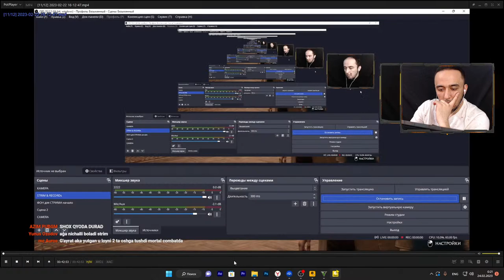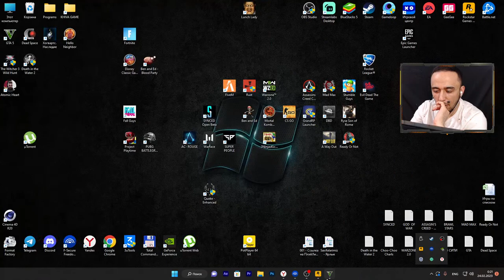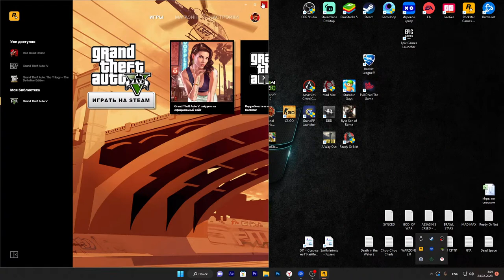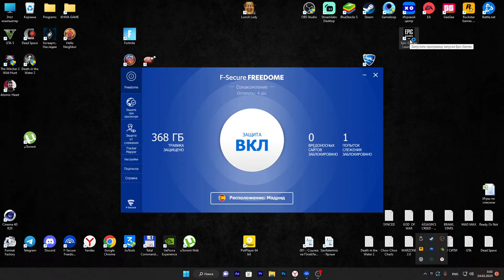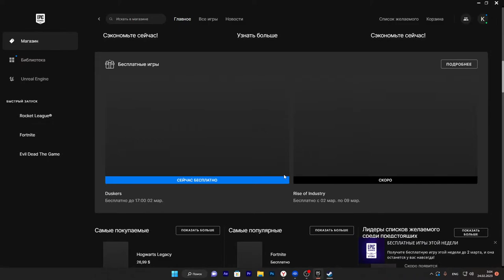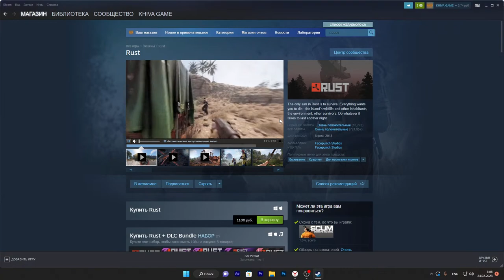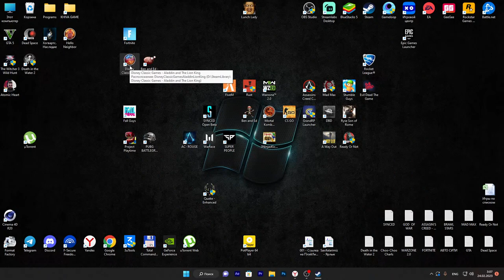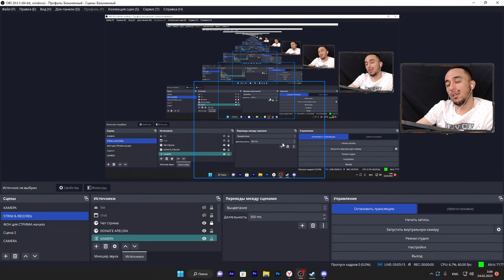GTA5 online / 2% skill test